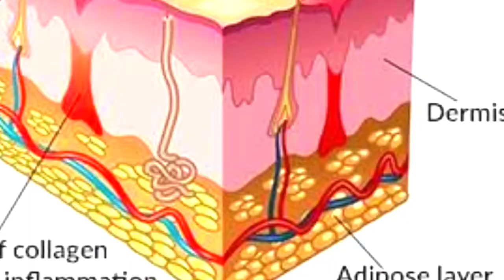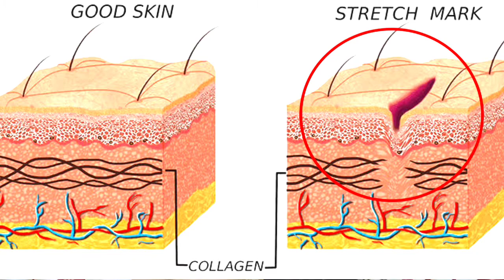Stretch marks removal at home|শরীরের যেকোনো জায়গায় ফাটা দাগ বা স্ট্রেচ মার্ক দূর করার ঘরোয়া টোটকা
Hi this is priyanka again and today I brought you a very easy but effective solution for your stretch marks, Stretch marks appear as linear streaks on the skin that has been overstretched, and they run perpendicular to maximum lines of tension in the skin. They begin as flat red lines, and they appear as slightly depressed white streaks over time. They tend to occur near the armpits, on the thighs, abdomen, chest, buttocks, and groin. Their appearance is similar to changes seen in the surface of rubber balloons that have been overinflated.
Stretch marks causes our skin dull,and the marks look on skin make us ugly. Post pregnancy our abdomen looks horrible. Excessive rapid weight gain and pregnancy are the two most common risk factors. Other risk factors include the conditions described above that predispose the skin to developing stretch marks.
Today I have brought a very simple way to get rid from the stretch marks.. Just watch the video.

আসা করি এটা আমার সব বন্ধু দের খুব সাহায্য করবে।এই রকম আরো ভিডিও যদি পেতে চাও তাহলে আমায় কমেন্ট করে জানাতে পার আমি সহায্য করার চেষ্টা করব।যদি আপনাদের আমার এই ভিডিও টি ভালো লাগে তবে অবশ্যই like share ও comment করতে ভুলবেন না। কোনো প্রশ্ন থাকলে তা comment করে জানতে পারেন বা অন্য কোনো বিষয় ভিডিও চাইলে তাও কমেন্ট এ জানাতে পারেন।